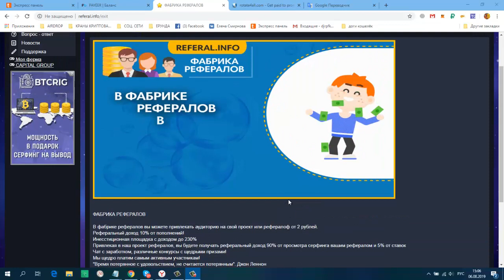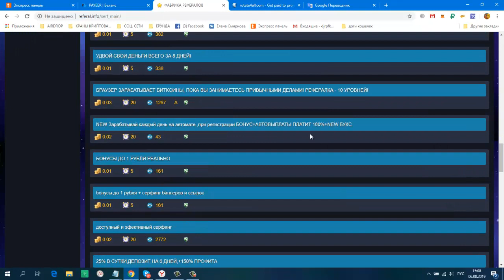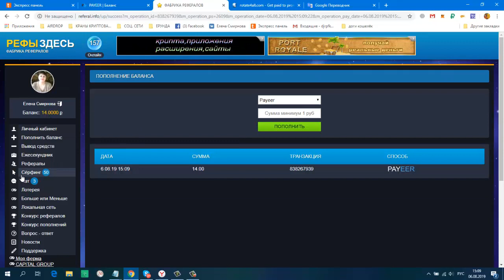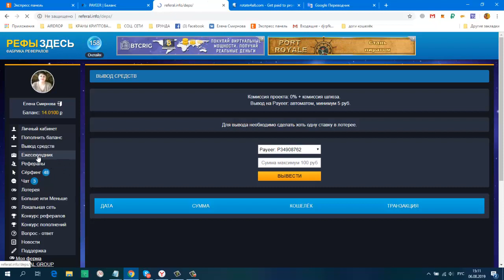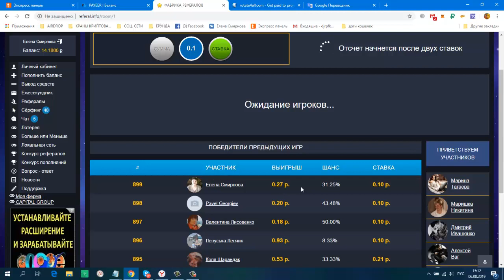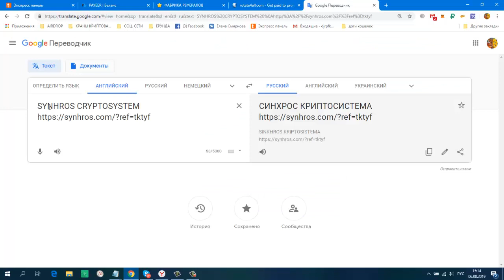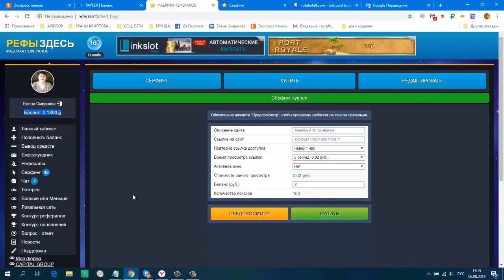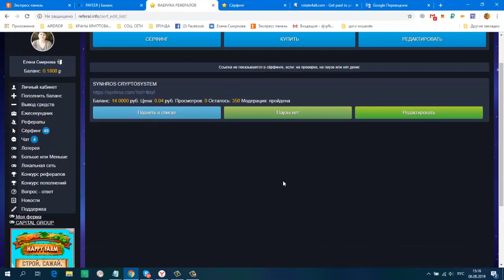ФАБРИКА РЕФЕРАЛОВ Сёрфинг на вывод мин вход 2 руб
ФАБРИКА РЕФЕРАЛОВ. Сёрфинг на вывод . мин. вход 2 руб., мин. вывод 5 руб.